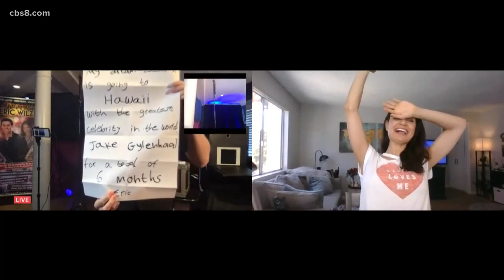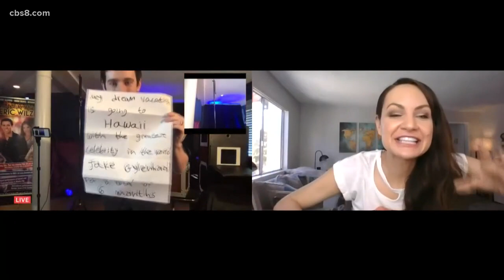Virtual Magic and Illusion Show with Eric Wilzig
Eric Wilzig joins Morning Extra to talk about Virtual Magic and Illusion Show.